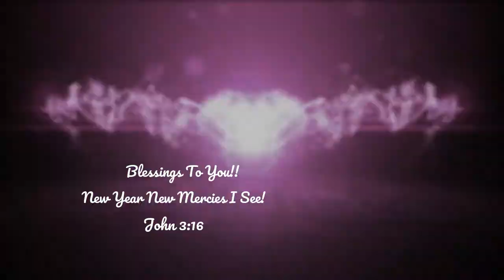Family Vlog | Signed Sealed Delivered! I Got It! | Bye Bye to Fallas!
Blessings to my Royal Family! Prayers all is well! Today I go to my sons IEP Meeting at his school! Then off to shop till I drop!

Unborn Priest
( I am 9 months pregnant )

Also